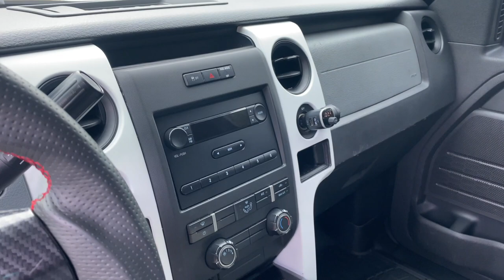F-150 STREET TRUCK UPDATE/VLOG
A little update on my 11' RCSB 5.0 F-150.